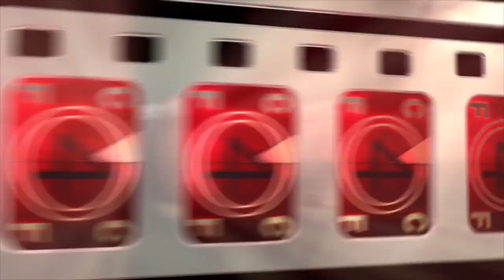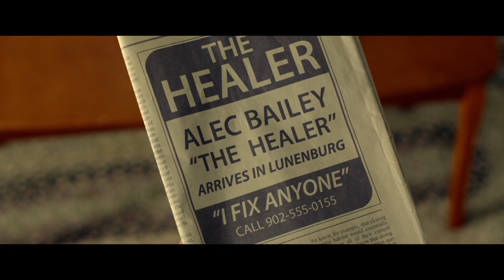The Healer - Trailer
Global Mission: Donating 100% to children with cancer. So far #1 Box office in Spain, Mexico, Colombia - Producer has P&A & proven Marketing plan with children’s hospitals and celebrities committed to the cause. There is a camp in the UK (Over The Wall) and Ireland (Barretstown) already committed - I will be doing a theatrical release in the USA sponsored by Paul Newman’s camps A young man discovers that he has the family gift of healing. As he struggles to understand his new reality, a teenage girl with cancer unexpectedly inspires him to believe in himself, and by helping others, he will find his life purpose.